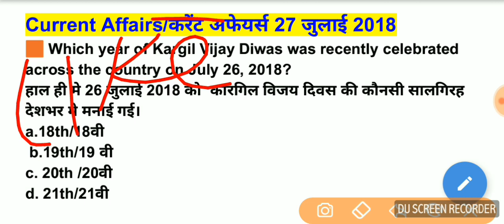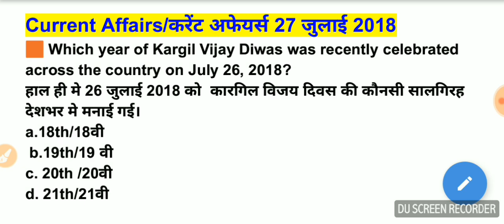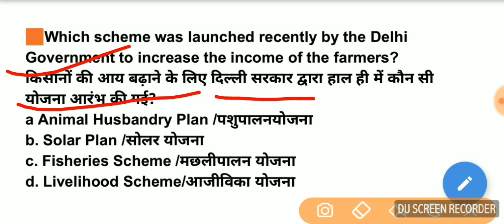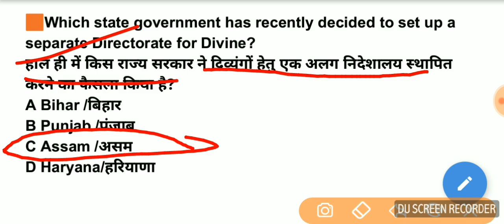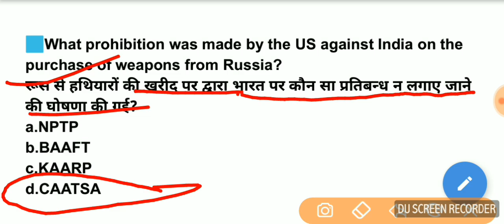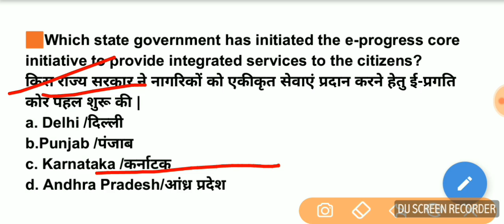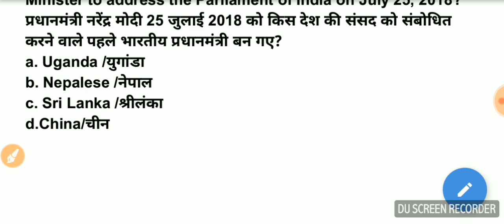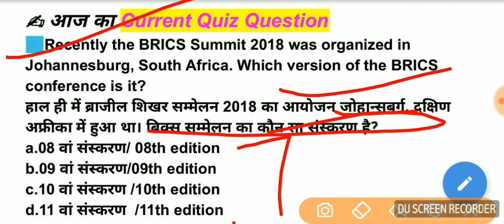Current Affairs/करेंट अफेयर्स 27 जुलाई 2018/important For SSC CGL/SBI PO/SBI CLERK/RAILWAY/IAS/PCS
✍Current Affairs/करेंट अफेयर्स 27 जुलाई 2018/Daily Current Affairs/Important Current Affairs Question

✍IMPORTANT QUESTION FOR SSC,RAILWAY,BANK AND OTHER COMPETITIVE EXAM

✍Telegram channel join के लिए नीचे दिए Link पर Click  करे।